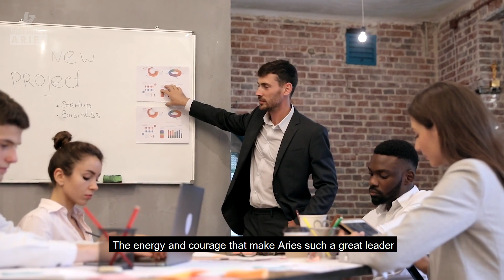The 8 Aries Traits You Need to Know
An Aries is anyone born between March 21 and April 19. Although the start date doesn't sync up with our calendar year, Aries is the first of the 12 astrological signs in the zodiac.

Of the four natural elements that represent the zodiac symbols (air, earth, fire and water), Aries is a fire sign and its astrological symbol is represented by the ram constellation. Those born under the sign of the ram are known to be energetic, adventurous, dynamic, and impulsive.

Let's take a closer look at these Aries characteristics.